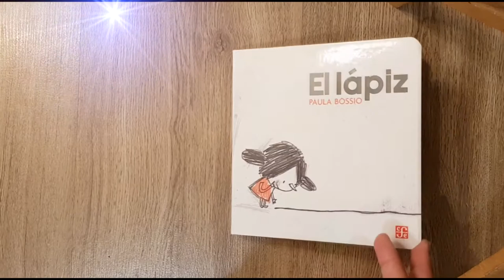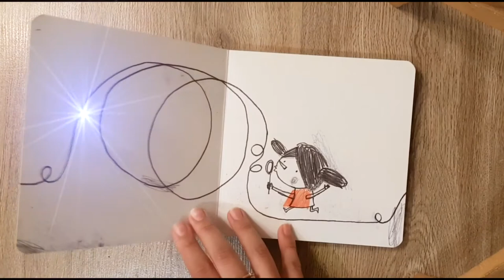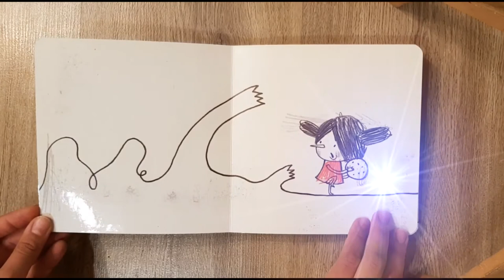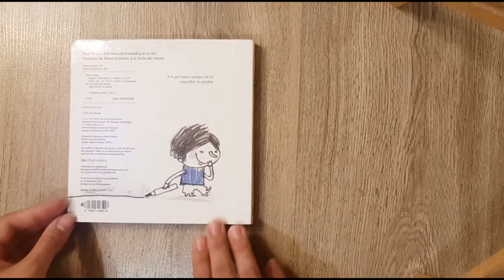El Lápiz - Paula Bossio